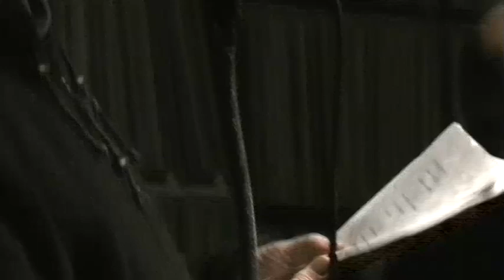John Sinclair at Yod Space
John Sinclair, backed by Alex Obert and Dave Ross, performs at Yod Space in Florence, Massachusetts on October 24, 2010.  Thanks to Byron Coley.  Video by Laki Vazakas.